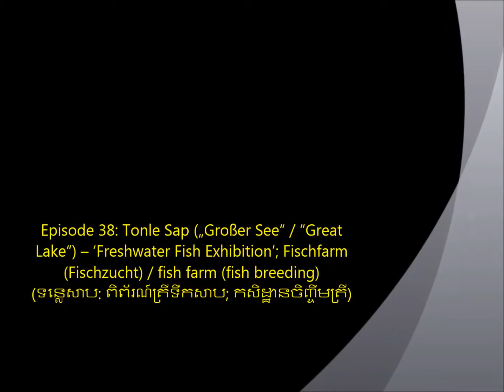Olaf in Kambodscha / Episode 38: Tonle Sap - Fischfarm / fish farm ទន្លេសាប: កសិដ្ឋានចិញ្ចឹមត្រី